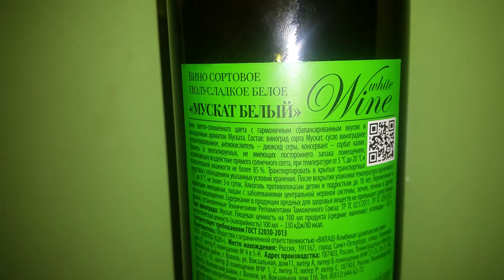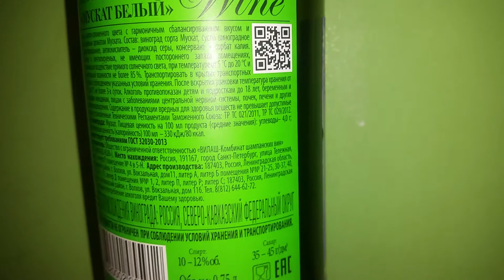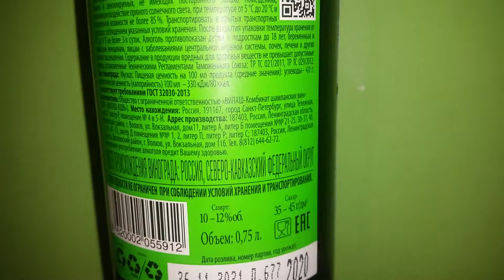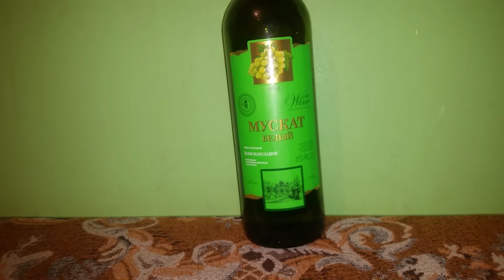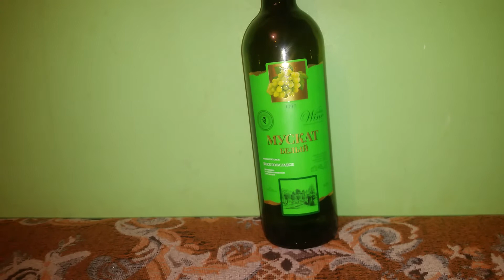Вино "Мускат Белый" (из КБ). Обзор